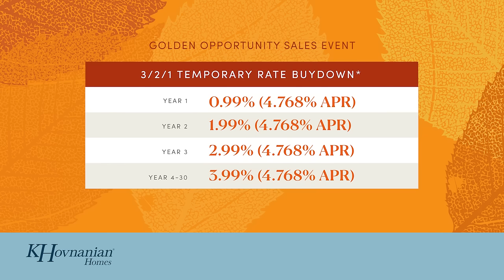East Houston CTV 30